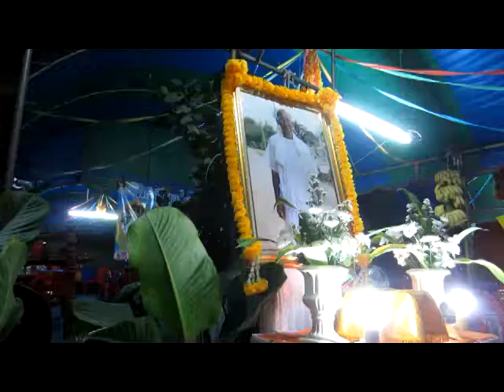คารวะพ่อ การทำบุญอุทิศส่วนกุศลแด่ พ่อทายกเคน อุทัยประดิษฐ์ ปี 2560 part 7